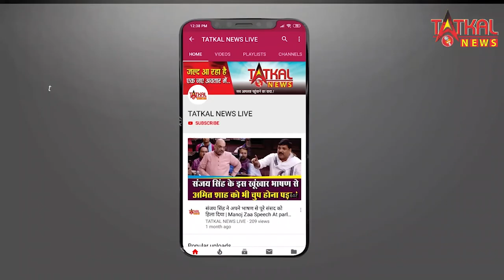RIP ज़फ़र खान का निधन || ZAFER KHAN || TatkalNewslive